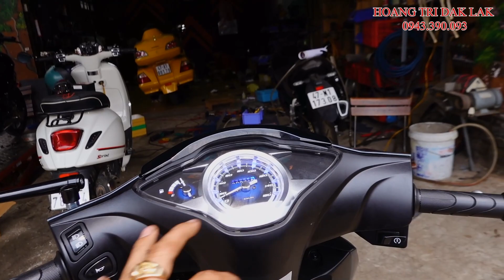FUTURE LED ĐỘ BI LED RED MAGIC CỰC ĐẸP !!! | HOÀNG TRÍ ĐẮK LẮK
HOÀNG TRÍ ĐẮK LẮK

-CHUYÊN: ĐỘ PHANH ABS - SMARTKEY - ĐỘ ĐÈN Ô TÔ - MÔ TÔ, XE MÁY